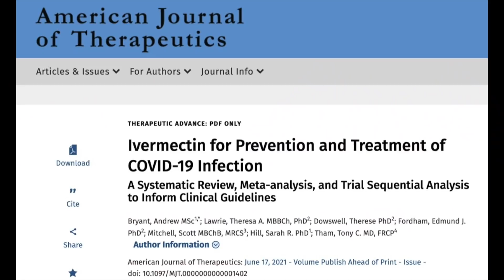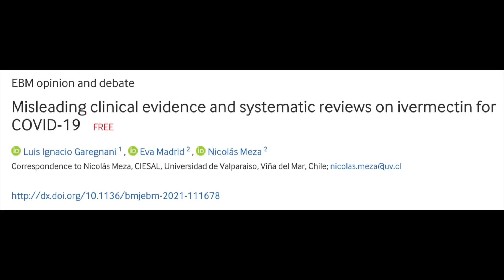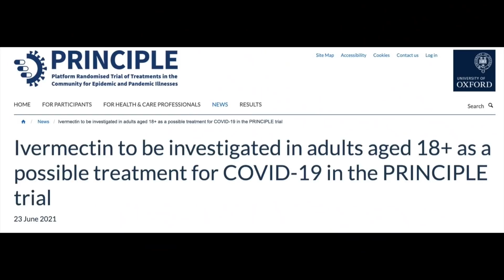Update on Ivermectin - July 2021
Dr. Christy gives 2 updates on Ivermectin using a recent meta analysis and an exciting update about a new study that has been announced.

REFERENCES:
Meta-Analysis in the American Journal of Therapeutics: